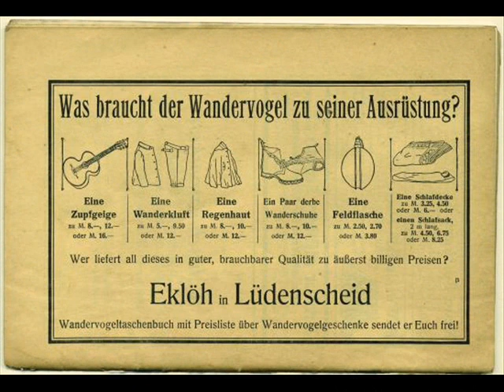Fahrtenlieder: In Junkers Kneipe, Mandoline/Tenorgitarre instrumental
Ich bin mit diesem Lied aufgewachsen: als Kind was es immer mein Lieblingslied am Lagerfeuer.  Der Codex Patomomomensis gibt an das es um 1933 entstanden ist, im Umfeld des Nerother Wandervogel, Orden der Piraten, und das Lied wurde wohl auch von den Edelweisspiraten gesungen.  Es gibt etliche verhunzte Aufnahmen (ich sag mal nur Heino...) und Textvarianten, aber die kann man ja ignorieren.

Ich spiele das Lied auf Mandoline (Mid-Missouri M-0W) und Tenorgitarre (Ozark).